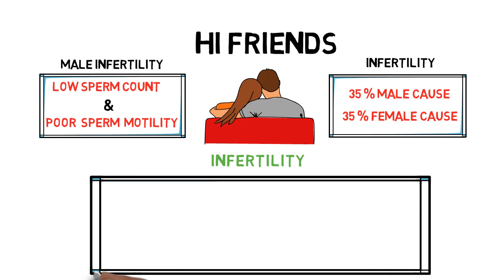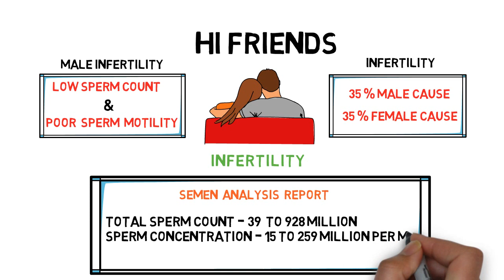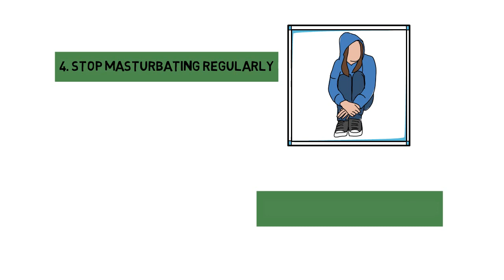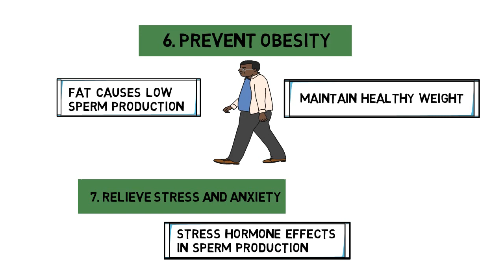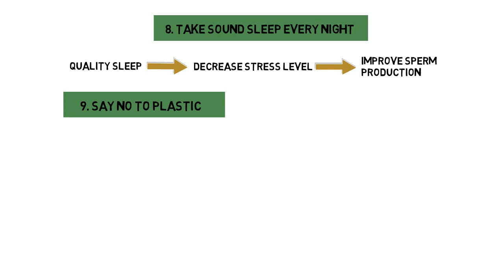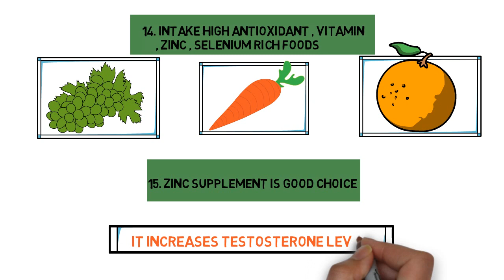কীভাবে আপনি সক্রিয় শুক্রাণু সংখ্যা বৃদ্ধি করবেন | How to increase sperm count naturally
# boostspermcountnaturally